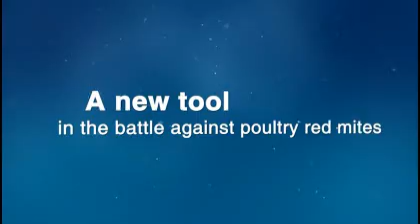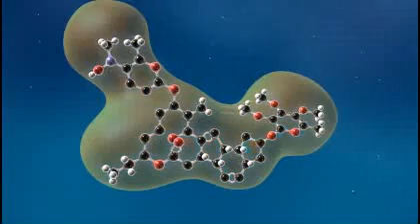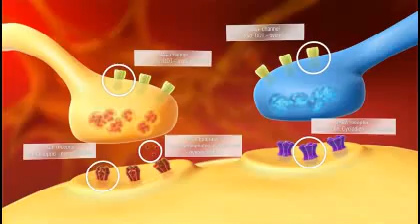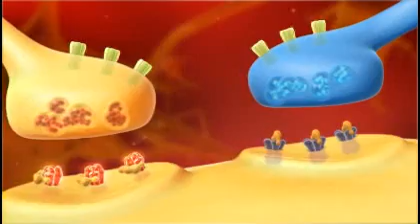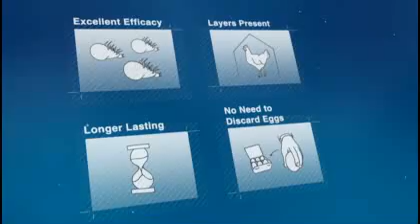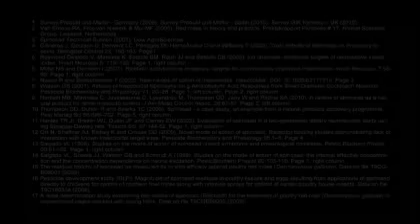Stop Red Mite Elector Complete GB-UK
The poultry red mite has become one of the most commonly encountered pests on layer farms, causing a lot of harm and damage. Elector® is the long-awaited answer to red mite pests on farms. Learn more about Elector®, its unique mode
of action and how to apply.